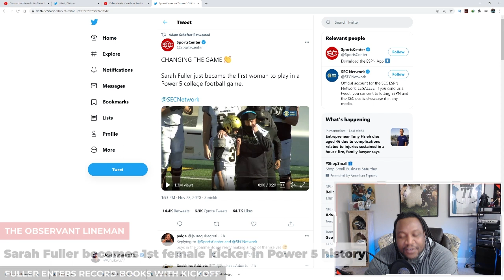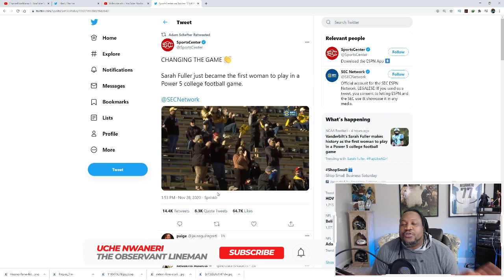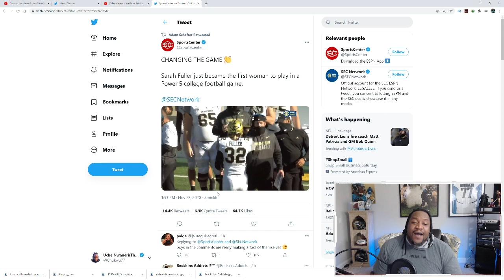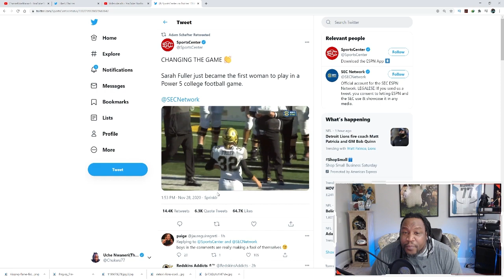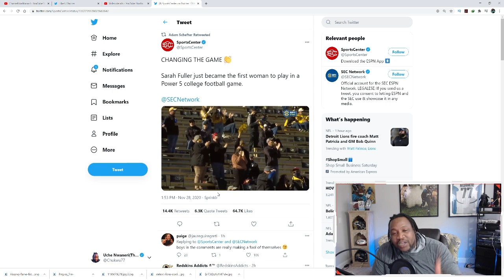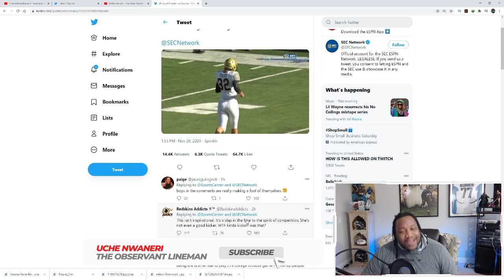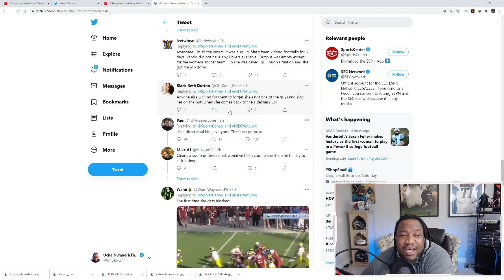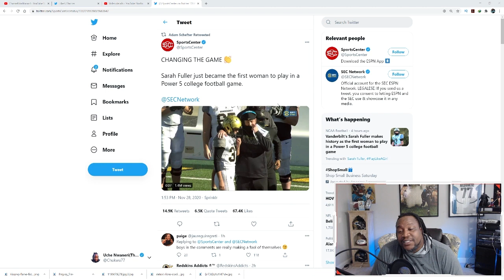Sarah Fuller makes HISTORY as first Female kicker in POWER 5 D-1 football! Culture Wars Rage on!